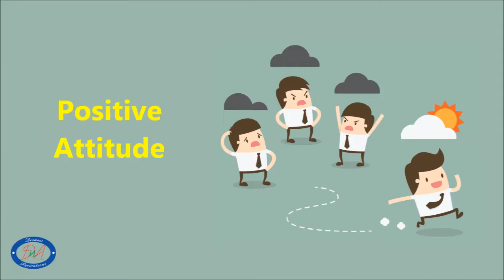What is required to get a JOB?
Do well in Interview & GD. Get Dream Jobs..
.Join our Placement Training

Action DnA offers comprehensive ‪Placement‬ ‪Training‬ programs for Final Year Students and Graduates to chase their Dream Jobs.